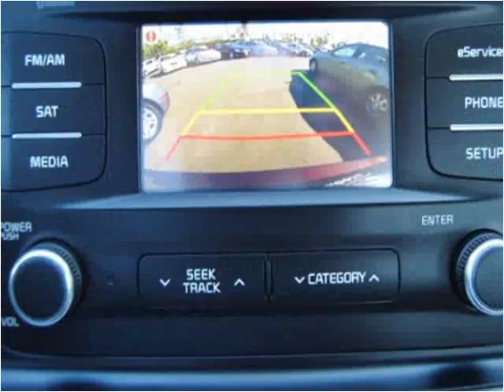2014 Kia Optima Used Cars Lawndale CA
This 2014 Kia Optima is available from Austra Motors.